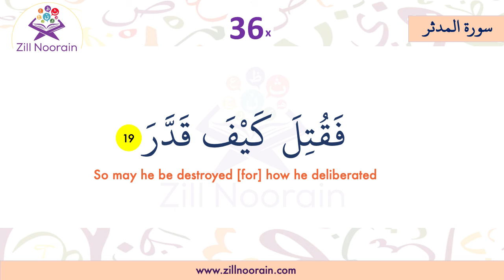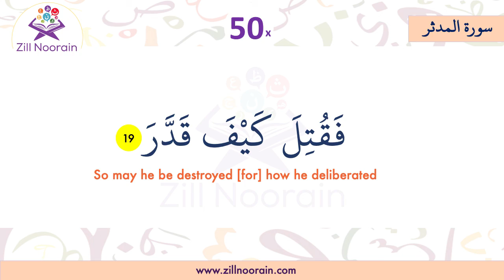74 Surah Al Mudathir | Verse 19 | Memorization Series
The key to memorizing Quran is focus, persistence, and repetition. At Zill Noorain, Quran Memorization is to make the memorization process easy, making sure focus remains on each Ayah, persistingly repeating it and repeating it as it is being recited again and again.
At Zill Noorain Memorization, the process is designed by Qaris and Hufaz, who know how to make the memorization process easy.

74 Surah Al Mudathir, Verse, Memorization Series